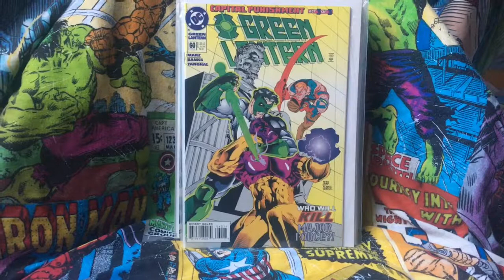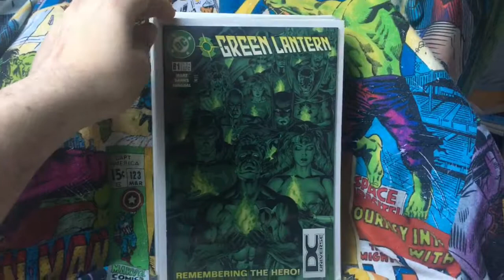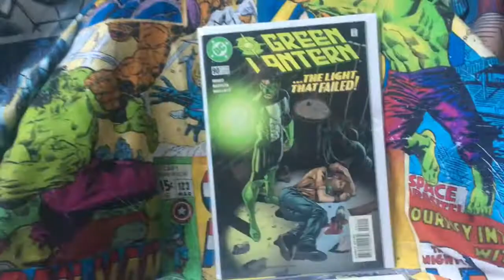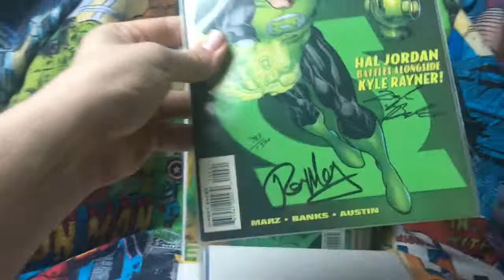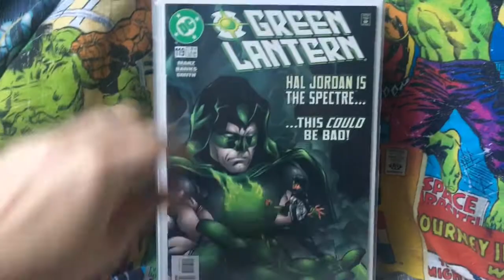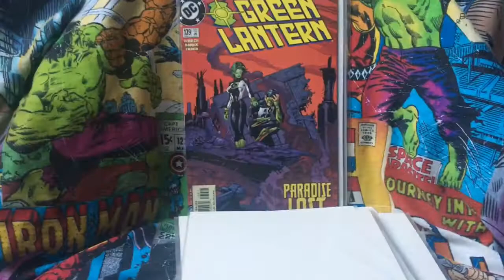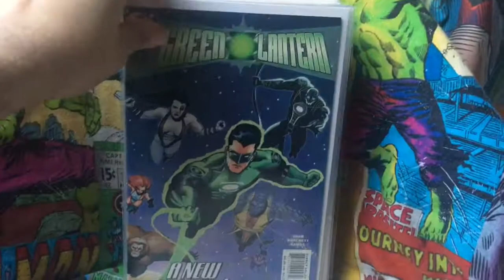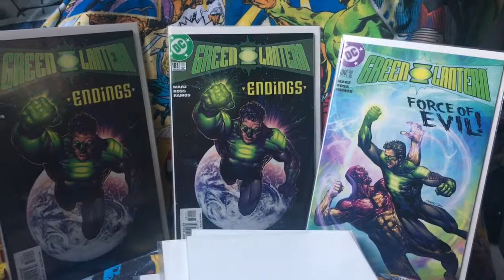Complete Green Lantern Collection run Vol 2 and Vol 3 (silver/bronze to modern). Part 4 of 4